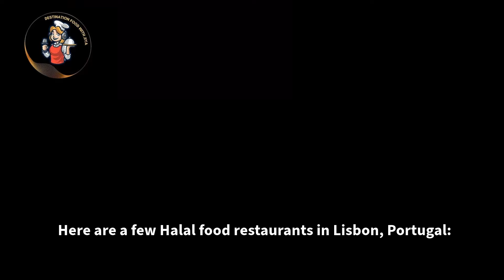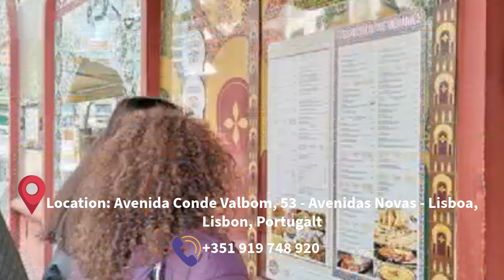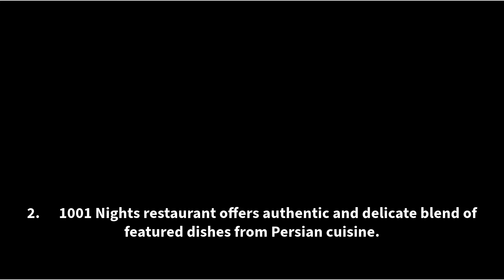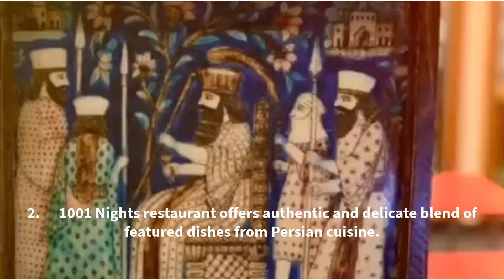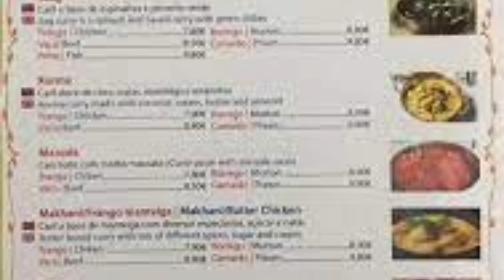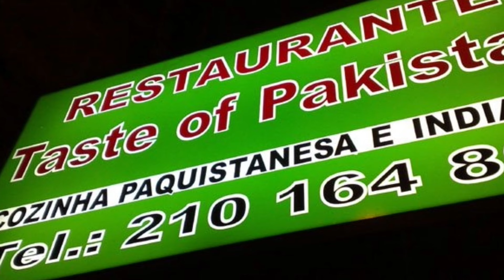Best Halal Food Restaurants- Lisbon Portugal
"Experience the vibrant culinary scene of Lisbon with our guide to Halal food restaurants in Portugal's capital. From the aromatic spices of Moroccan cuisine at Restaurante Marrakesh to the delicate flavors of Persian dishes at 1001 Nights, discover a world of authentic tastes. Ghoroa Restaurante offers a taste of India with specialties from Lucknow and Hyderabad, while Zaafran Restaurant tantalizes with fusion Indian and Pakistani cuisine. And don't miss out on the vibrant flavors of Pakistani cuisine at Restaurant Taste of Pakistan. Join us on a gastronomic journey through Lisbon's diverse Halal dining options!"